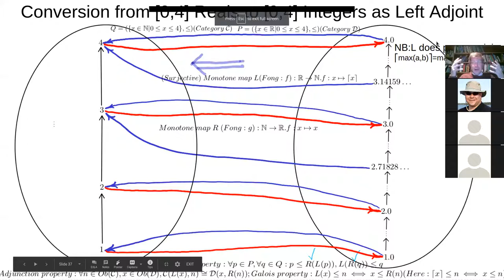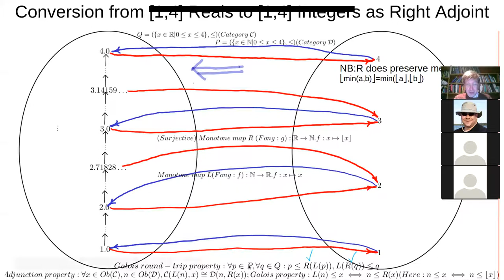Example of and Discussion of Coarse Graining Galois Connections